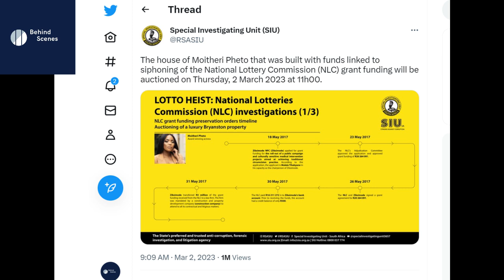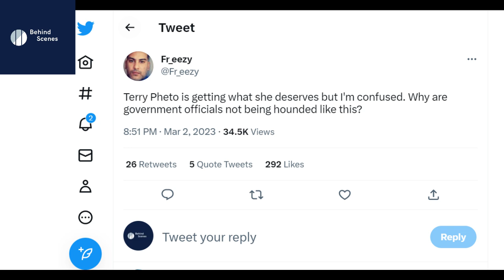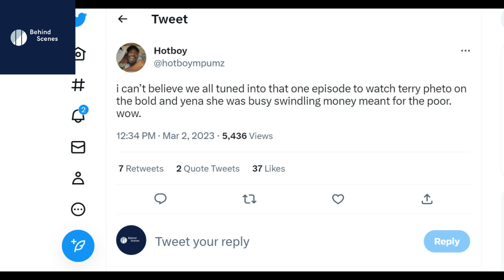Terry Pheto Living the High Life? The Shocking Secret Behind Her Lavish Mansion...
The actress from Tsotsi (Terry Pheto) is allegedly involved in a multi-million rand National Lotteries Commission corruption case.